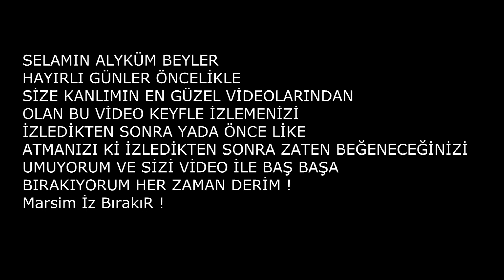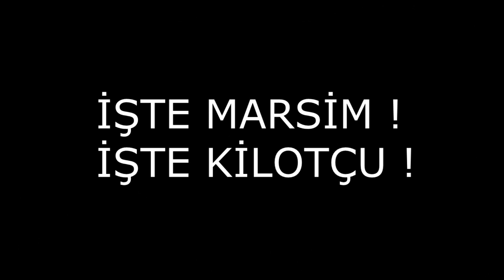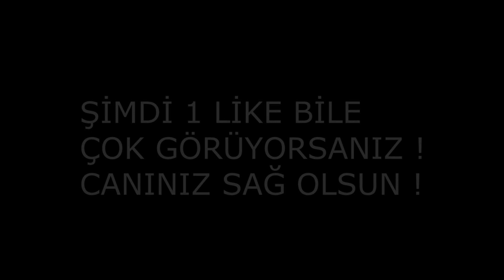RÖNESANS VAKTİ ! HERKEZ YERİNİ ALSIN ! BİLETLER BİTTİ ! WOLFTEAM MARSİM S6 KLAN SAVAŞLARI #77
►╔♪♪  Muzikler ♪♪╗◄
1.  aero_chord_warrior_of_the_night_nMt7nMUcQRQ
3.  Oryane, Sean Paul - Love Mi Ladies (Official Music Video)__SxdIiBGl50
4.  - sfr_bir_sinema_fliminin_sark_remixi_xyxcP0AAaNY